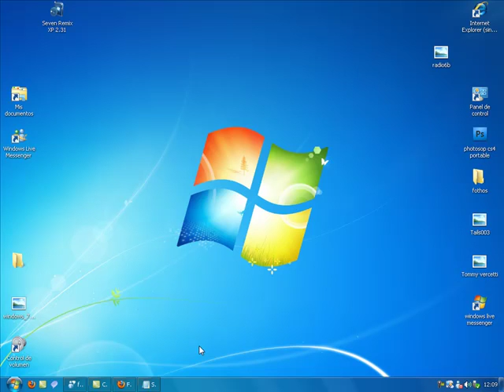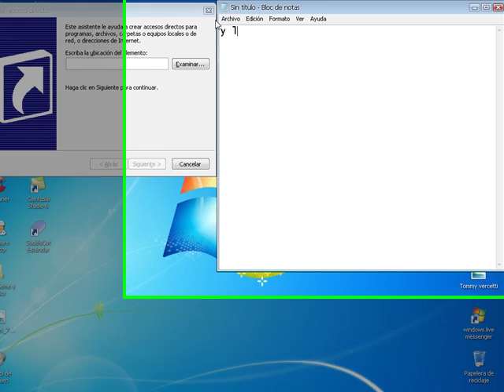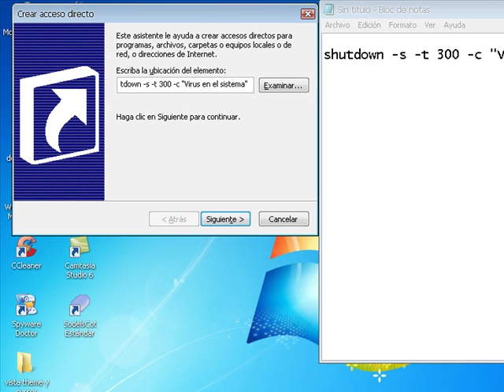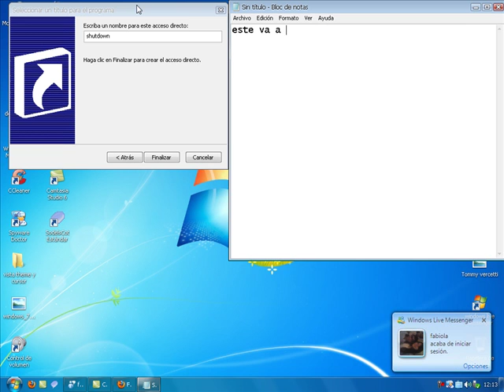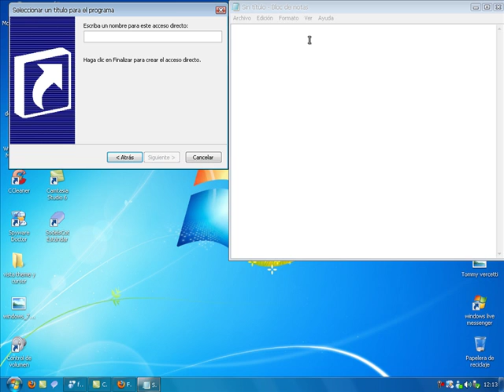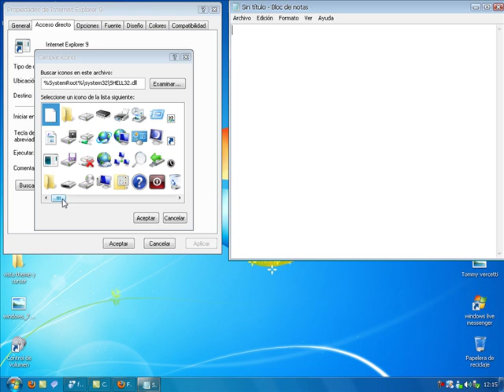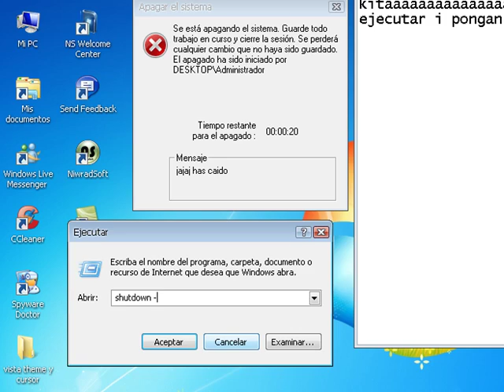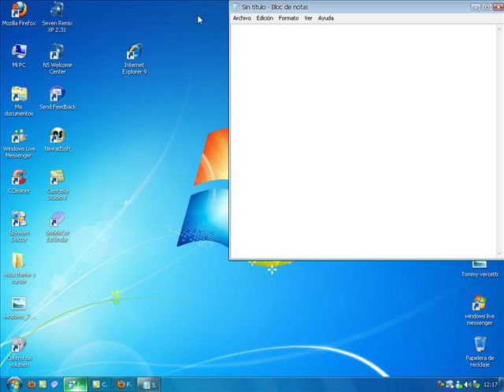Como apagar la pc de otra persona con un acceso directo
esto es lo que tienen que poner: shutdown -s -t 300 -c "Virus en el sistema"

y para quitar el archivo solo le dan inicio:ejecutar i ponemos shutdown -a

Ahora si envien el archivo por msn o sino vaian a la ksa de su amigo con el archivo en  su memoria usb le disen que lo abra porque esta de putamadre y ya esta xDDD.